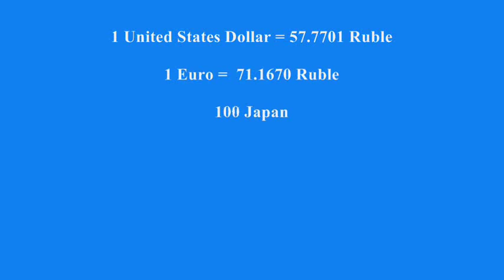Exchange rates of the Russian Ruble 14.02.2018 ... | Currencies and banking topics #20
(Information Source: The Central Bank of the Russian Federation)

Official Exchange Rates Of The Russian Ruble: 14 February 2018

USD  US Dollar to Russian Ruble...
JPY  Japanese Yen to Russian Ruble...
 EUR  Euro to Russian Ruble...
SEK  Swedish Krona to Russian Ruble...
CZK  Czech Koruna to Russian Ruble...
CNY  China Yuan to Russian Ruble forecast...
TRY  Turkish Lira to Russian Ruble...
 GBR  British Pound Sterling to Russian Ruble...
INR  Indian Rupee to Russian Ruble...
BRL  Brazil Real to Russian Ruble...
CAD Canadian Dollar to Russian Ruble...
KRW  South Korean Won to Russian Ruble...
HKD Hong Kong Dollar to  Russian Ruble...
NOK  Norwegian Krone to Russian Ruble...
HUF Hungarian Forint to Russian Ruble...
Обменный курс рубля ...
रूसी रूबल की आधिकारिक विनिमय दरों ...
russian currency converter to indian rupees...
रूसी रुपये कनवर्टर भारतीय रुपये ...
The Russian currency exchange rate ...
रूसी मुद्रा विनिमय दर ...
أسعار صرف الروبل الروسي ...
俄羅斯盧布匯率...
1 dollar is equal to how many rubles...
1 ruble is equal to how many rupees...
1 euro is equal to how many rubles...